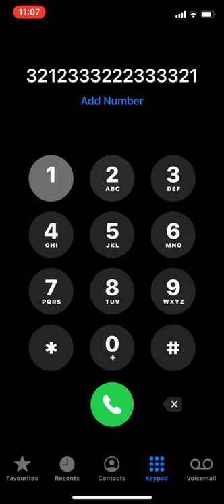Mary Had A Little Lamb - Dial Pad